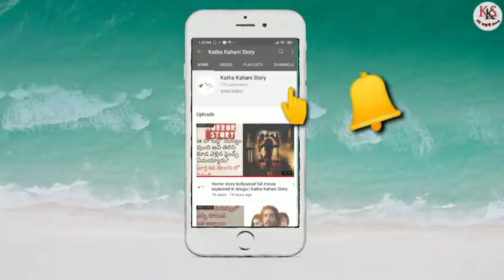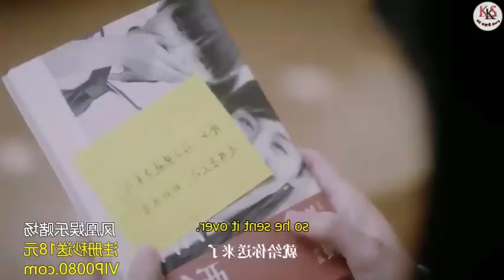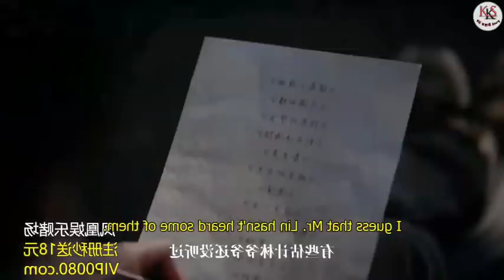TOM&JERRY లా ఎప్పుడు కొట్టుకుంటూనే ఉన్న ఇద్దరి CHILDHOOD FRIENDS😍 / Episod 11 / Katha Kahani Story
TOM&JERRY లా ఎప్పుడు కొట్టుకుంటూనే ఉన్న ఇద్దరి CHILDHOOD FRIENDS😍 / Episode 11 / Katha Kahani Story